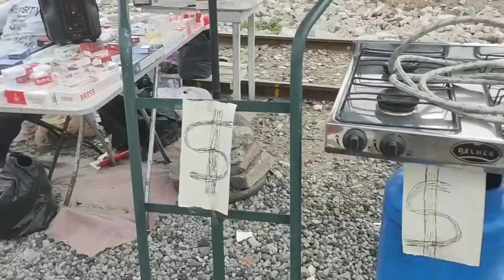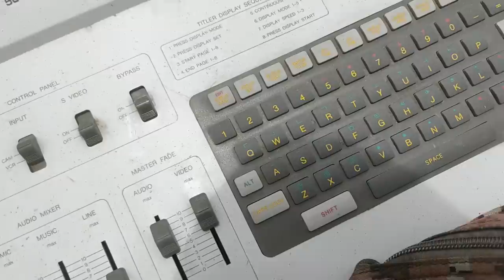Chachareando Explorando Tianguis de la tierra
en esta ocacion nos adentramos al tianguis de la tierra ubicado en los limites de nezahualcoyotl y chimalhuacan vamoa ver que encontramos